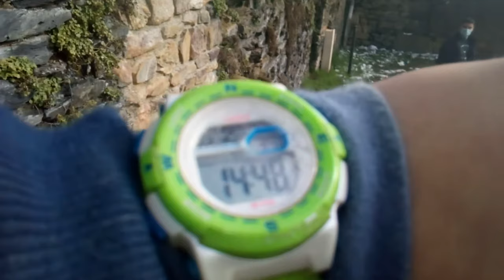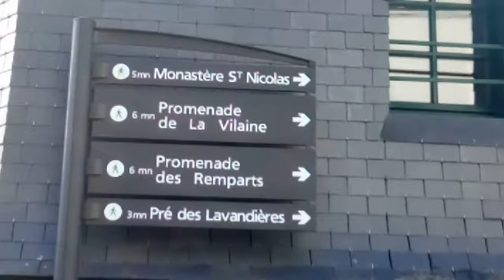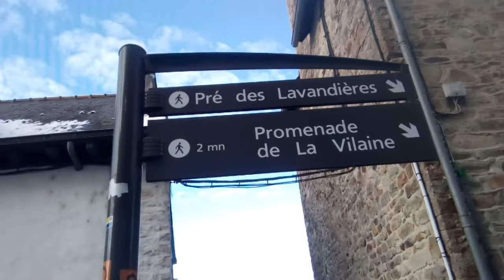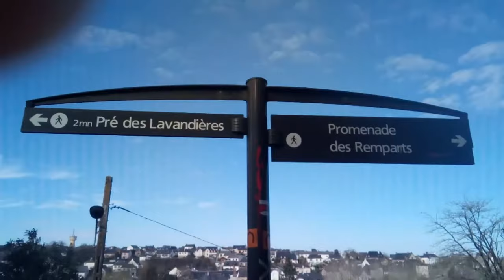VLOG : Château de Vitré de marché en balade de promende à pied !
C'est un Vitré de Château de votre pour faire un promende et balade à côté du parking dans la voiture les petit copain et les petite copine on y va tous les deux avec Hélène et Mattéo dans la neiges de Vitré je souhaite à Bonne Vitré ou par exemple Bonne journée !